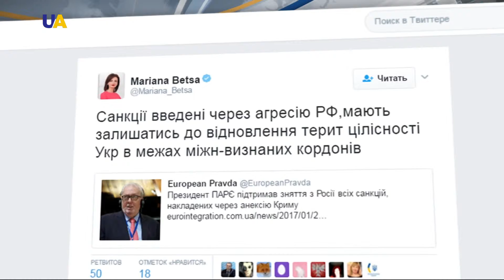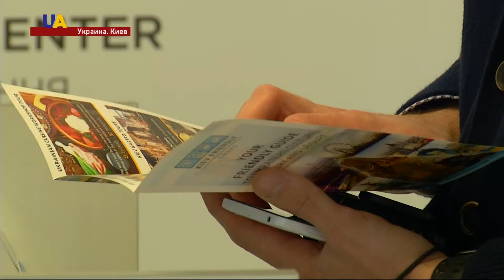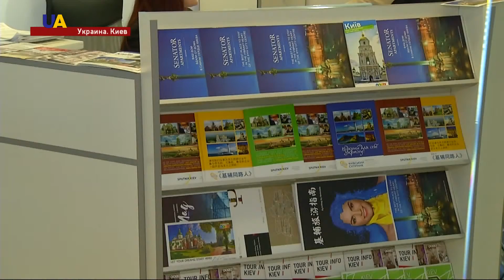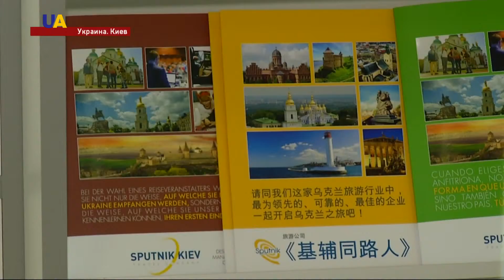Новости. 12:00 за 24 января 2017 года